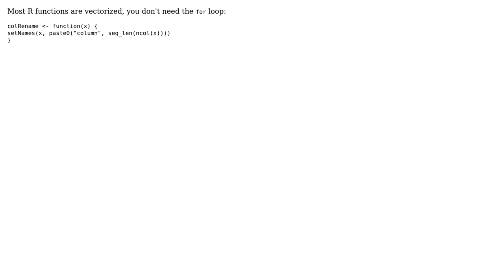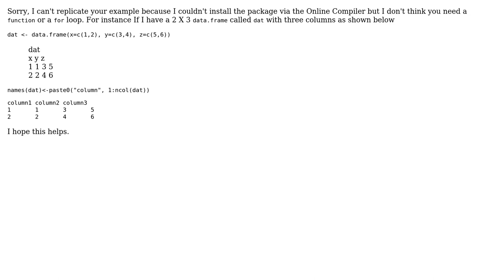Code Review: A simple function to rename columns in data frame to standardized names in R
With thanks & praise to God, and with thanks to the many people who have made this project possible! | Content (except music & images) licensed under CC BY-SA | Music | Images & others | With thanks to user Tolani user rcs user Eka and the Stack Exchange Network Trademarks are property of their respective owners. You are responsible for your own actions.